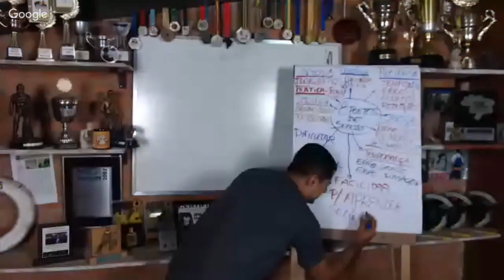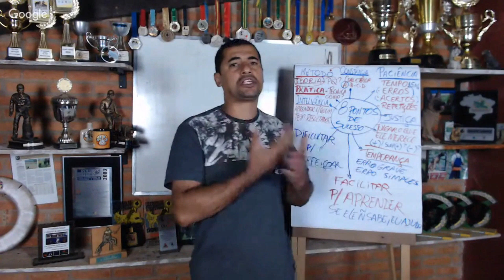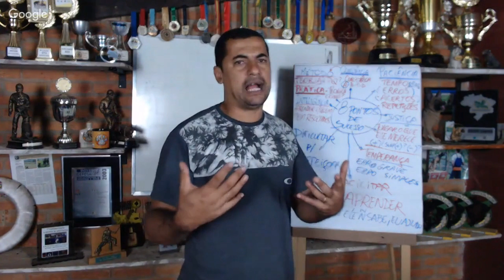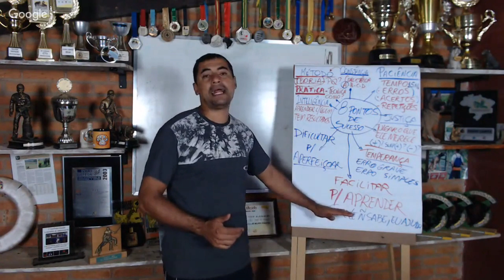SE VOCÊ COBRAR O SEU CÃO DESSA FORMA, ELE ENTENDERÁ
Garanta sua vaga para o próximo Workshop gratuito: " SEMANA DO ADESTRAMENTO CANINO CWD 15X15"